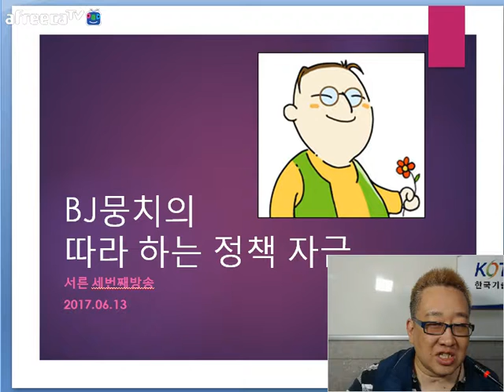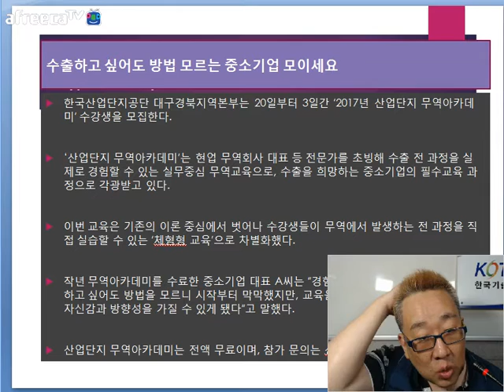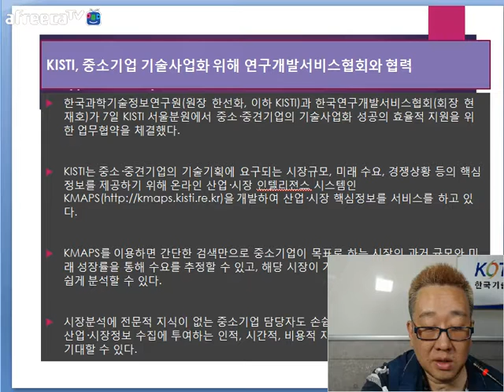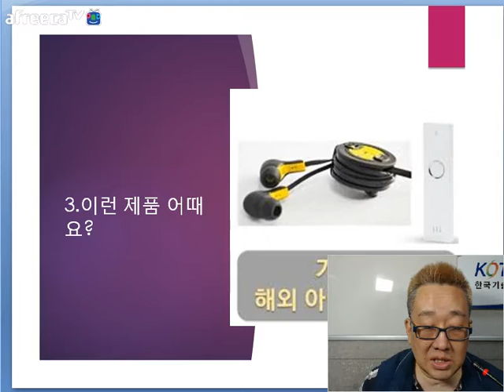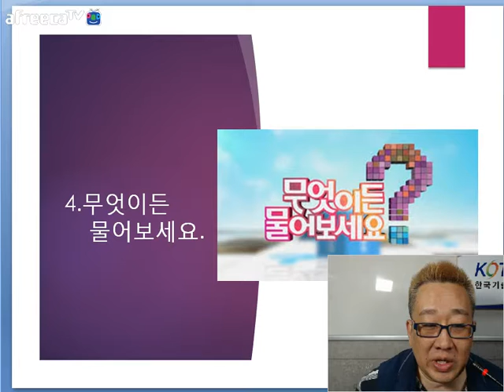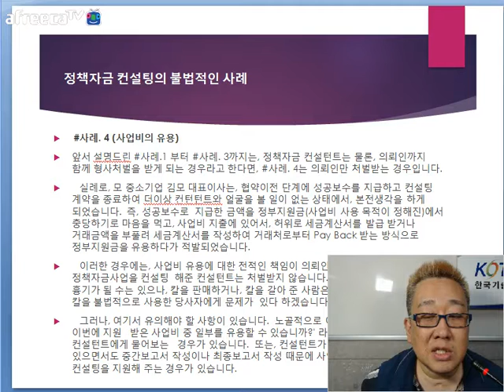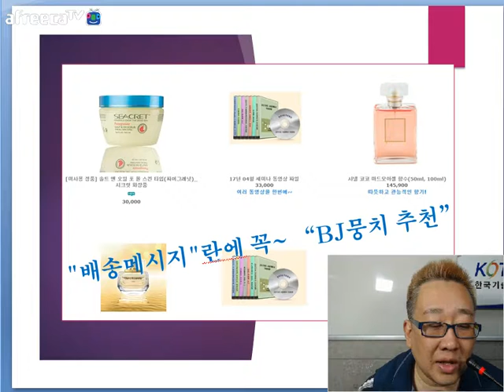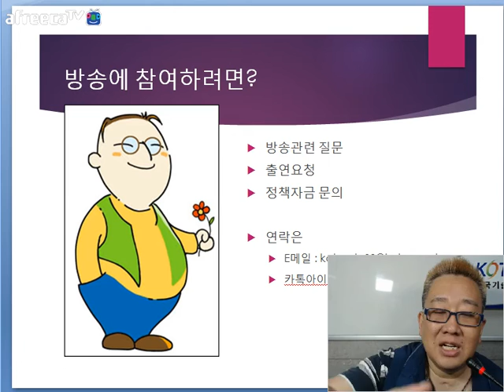[KOTERA TV] BJ뭉치의 따라하는 정책자금_금주의 정책자금 소식 등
*금주의 뉴스 브리핑
  - 한화생명, 강남에 2500석 규모 코워킹스페이스 연다
  - 대전시, 중소기업제품 중남미시장 수출 성과도출
  - 수출하고 싶어도 모르는 중소기업 모이세요_한국산업단지공단 대구경북지역본부
  - 정부 일자리정책에 대 중소기업 '속도조절' 요구
  - 정부, 추경서 조선업 밀집지역 재기 지원
  - 광주전남중기청, 우수 중소기업 수출길 지원
  - KISTI, 중소기업 기술사업화 위해 연구개발서비스협회와 협력
  - 인천시, 중소기업 '中수출 장애물 해소 판로개척'에 팔 걷었다
  - 기업정책정보신문 창간호가 12일자로 발간
*금주의 추천기업
  - 재구매율 87%의 영우아 쇼핑앱 '로로'
*금주의 추천제품(이런 제품 어때요?)
  - 태양열 자동 블라인드 개폐기 'FlipFlic'
*무엇이든 물어보세요.
  - 정책자금 컨설턴트 활동?
*후기
  - 남00, 한00, 지00 전문위원님
*막간홍보
  - 세미나실 임대
  - 큐핏닷컴(Cuepit.com)
  - 3차 2017년도 제품공정개선 기술개발사업
  - 2017년 2차 경북대 크리에이티브팩토리 사업화 단계별 맞춤형 지원과제
  - 2017년도 창업성장기술개발사업 '창업과제' 4차
*퀴즈 이벤트
  - 기프티콘 1만원
* 생방송 : 매주 화요일 저녁 9:00